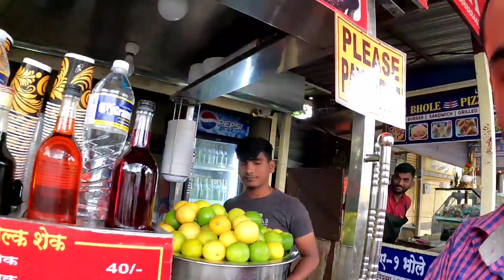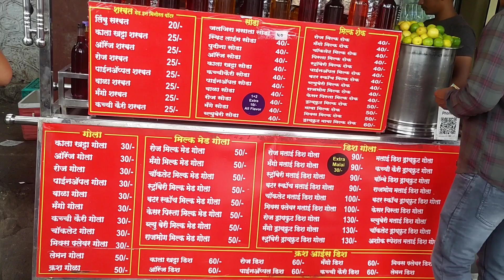पिंपरी का फेमस Ashok Ice Gola 🍧🍨🧁 | Shaved Ice Dessert | Indian Street Summer Dessert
Pimpri's Famous Ashok Ice Gola | Shaved Ice Dessert | Pune Street Food | Indian Street Summer Dessert

Ashok Ice Gola- They have many variety of Gola's Starting From 20 Rupees!!

They have plane gola, dish gola, milk maid gola, sodas & Milkshake..

Do visit when in Pimpri!!

Address- Chaupaty, MIDC, Pimpri Colony, Pimpri-Chinchwad, Pune, Maharashtra 411018

Google Maps Locatin.

अशोक गोला केंद्र अशोक गोला अपनी विभिन्न प्रकार की गोला किस्मों जैसे सादा गोला, दूध से बना गोला, डिश गोला, सोडा, सिरप और मिल्कशेक के लिए प्रसिद्ध है। गोला की कीमत 20 रुपये से शुरू होकर 250 रुपये तक है. पिंपरी

यदि आपके पास है तो आपको एक बार अवश्य जाना चाहिए!!

पता-पिंपरी चौपाटी, पिंपरी कॉलोनी, पिंपरी चिंचवड़, पुणे 411018

अगर आपको वीडियो पसंद आए तो लाइक, कमेंट, शेयर करना न भूलें.. और हमारे यूट्यूब चैनल को सब्सक्राइब जरूर करें और बेल आइकन पर क्लिक करें ताकि आपको अगले वीडियो का नोटिफिकेशन मिल सके।